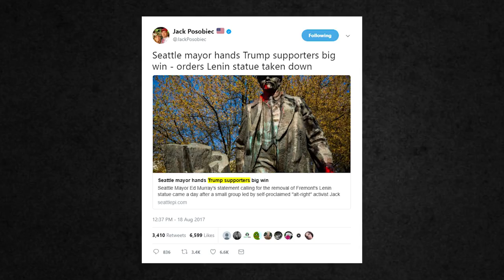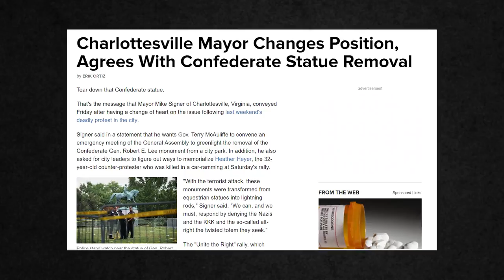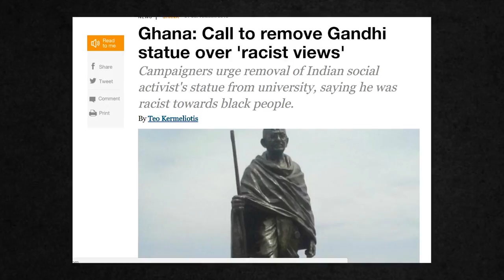Say Goodbye To Your History